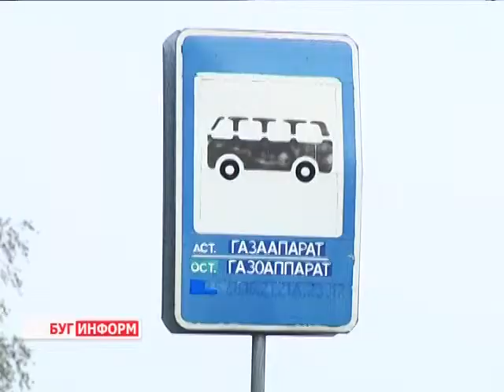2014-04-01 г. Брест Телекомпания "Буг-ТВ". Портретная зарисовка о водителях автобусов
Портретная зарисовка о водителях автобусов во время Олимпиады в Сочи.
Месяц назад завершилось главное спортивное событие четырёхлетия  -  Олимпиада в Сочи -- 2014.  Сборная Беларуси провела лучшие зимние Олимпийские игры в истории, выиграв 5 золотых и 1 бронзовую медали. Для многих зимняя Олимпиада стала настоящим праздником. Чтобы он состоялся на высоком уровне и запомнился была проведена грандиозная работа.
Не только спортсмены готовились к главным зимним стартам. Наши соотечественники принимали активное участие в строительстве и подготовке олимпийских объектов. Белорусский автогигант МАЗ поставил несколько сотен автобусов, а водители из Беларуси работали на пассажирских маршрутах. В их числе были и брестчане.